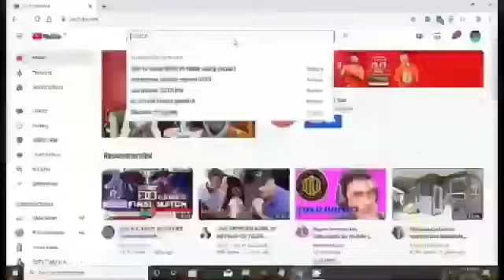HOW TO SEW FACE MASK WITH NON WOVEN FILTER?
We have Coronavirus. This mask will give you protection  for cold, cough mostly viruses to prevent droplet transmission from infected individuals. Mask are disappearing from stores. In China people stand in a line for hours  to buy masks. Even in Japan, drugstore limits one package per family. So why not make it on your own? You can use gauze but using felt it’s more effective because it is non-woven. The mask is really necessary for me because I work as housekeeper.